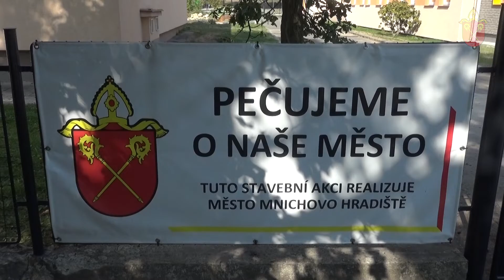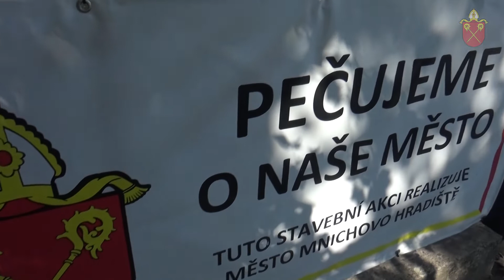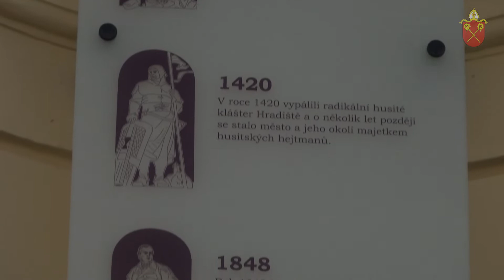Jak hodnotí uplynulé volební období zastupitelé Mnichova Hradiště?